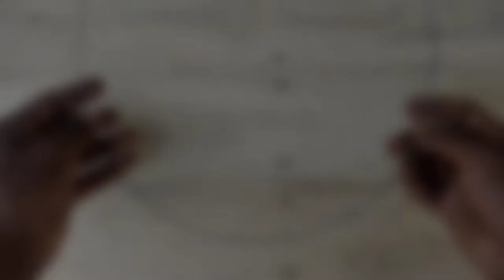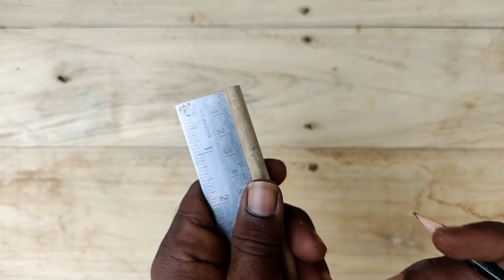DiY how to make paper windmill (pinwheel) making paper wind turbines. paper craft. paper windmill.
paper wind turbine
paper wind turbine
paper wind turbine template
paper wind turbine design
paper plate wind turbine
wind turbine paper model
how to make pinwheel
how to make pinwheel origami
how to make pinwheel sandwich
how to make pinwheel samosa
how to make pinwheels with tortillas
how to make pinwheel galaxy
how to make pinwheel free energy
how to make pinwheel perpetualmotion
how to make pinwheel cookies
how to make pinwheel sandwicheswith bread
how to make pinwheel wraps